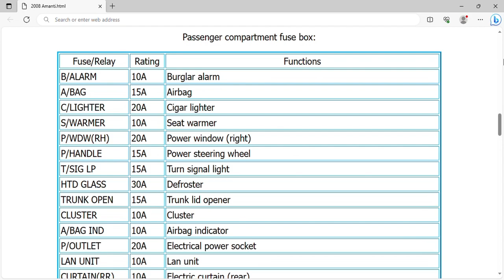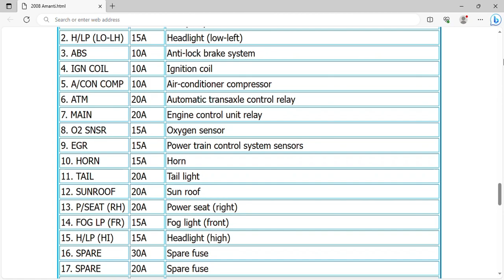2008 Kia Amanti Fuse Box Info | Fuses | Location | Diagrams | Layout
2008 Kia Amanti Fuse Box Info | Fuses | Location | Diagrams | Layout